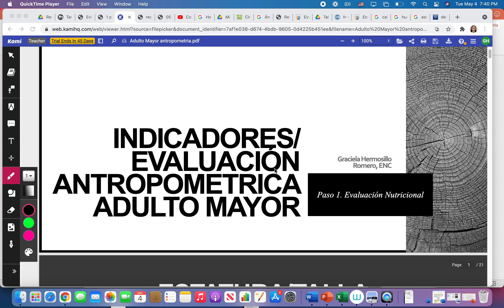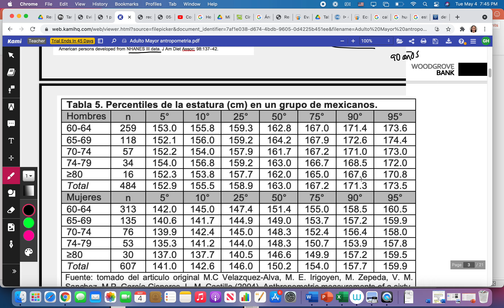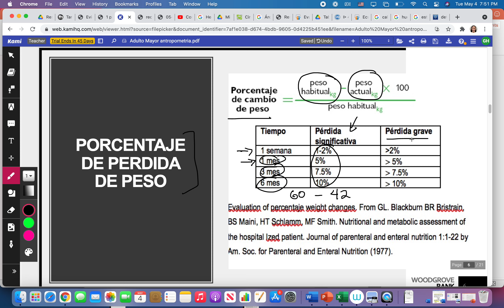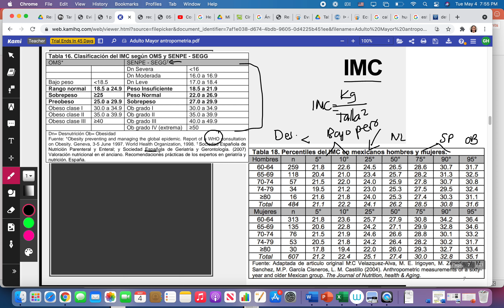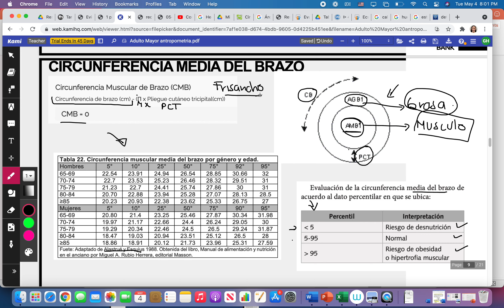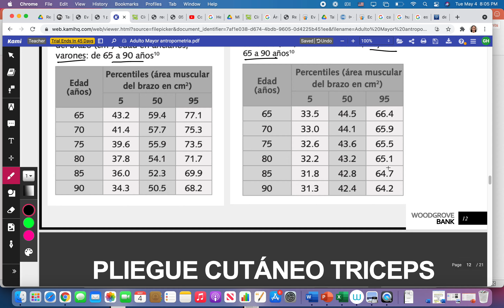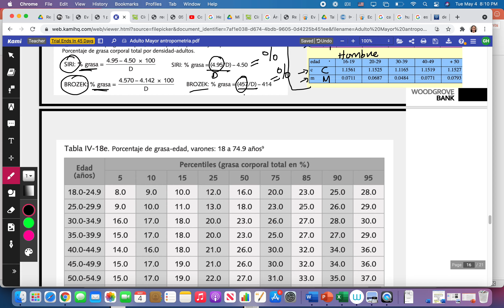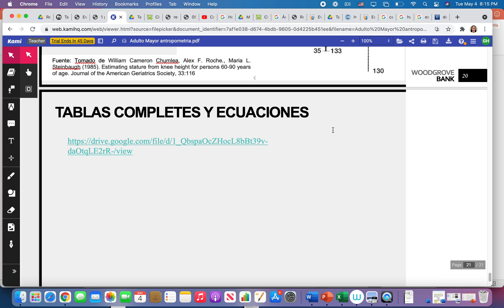Antropometria Adulto Mayor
Antropometria